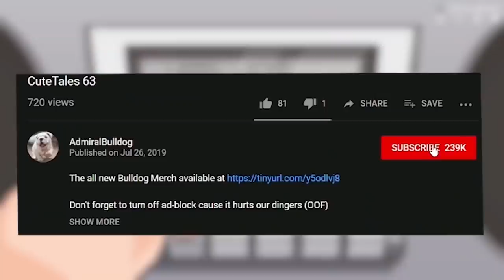Bulldog Pudge Goes In (Even If He Might Die)